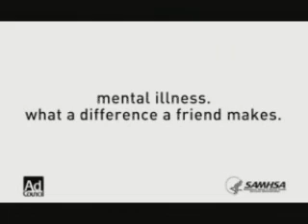VIDEO GAME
The Substance Abuse and Mental Health Services Administration (SAMHSA), in partnership with the Ad Council, has launched this national awareness public service advertising (PSA) designed to decrease the negative attitudes that surround mental illness and encourage young adults to support their friends who are living with mental health problems.

Created pro bono by Grey Worldwide, the PSA campaign aims to reach 18- to 25-year-old adults who have friends living with mental illnesses. It highlights the importance of their providing support. Featuring a voiceover by Tony award-winning actor Liev Schreiber, this television spot illustrates how friendship is the key to recovery. The campaign also includes print and interactive advertising that directs audiences to visit a new comprehensive Web to learn more about mental health and what they can do to play a role in their friend's recovery.